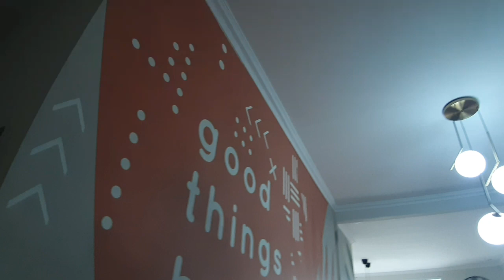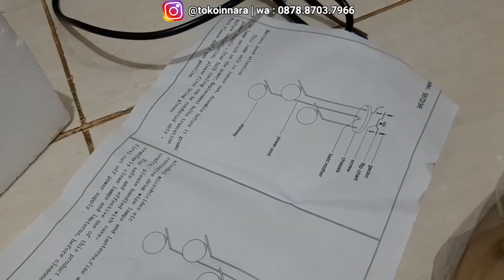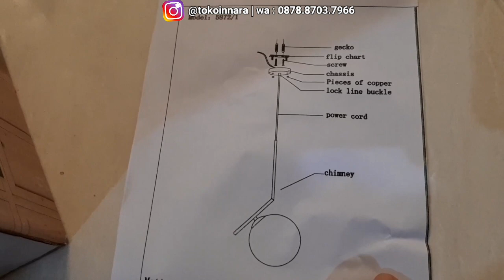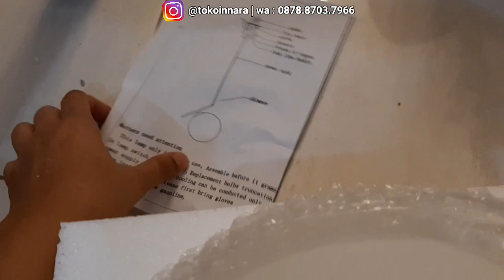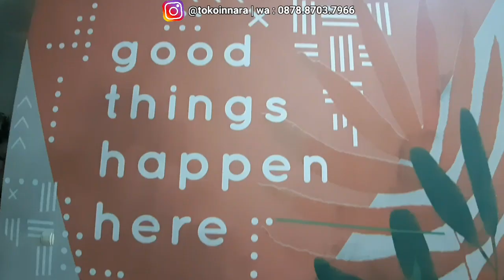PERLAHAN BEBERES RUANG TENANG DAN KAMAR MANDI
Beberes itu mesti pelan-pelan.
kalo di breekin bakalan berat.
pelan-pelan beberes ruang tengah dan kamar mandi
Yukk tonton videonya sampai habis ya.
Simple dan semoga bisa memberikan inspirasi ya 🥰